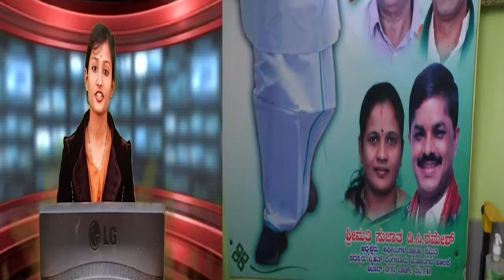ಅಜಾದ್ ನಗರ ವಾರ್ಡಿನಲ್ಲಿ ಶಾಸಕ ಜಮೀರ್ ರವರ ಹುಟ್ಟುಹಬ್ಬವನ್ನು ಡಿಸಿ ರಮೇಶ್ ಅವರು ಬಹಳ ವಿಶೇಷವಾಗಿ ಆಚರಿಸಿದರು